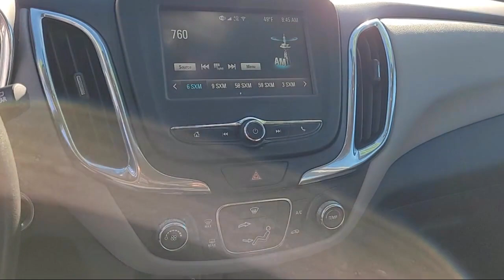2018 Chevrolet Equinox Sport Utility LS Sacramento Roseville Elk Grove Folsom Stockton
2018 Chevrolet Equinox Sport Utility LS Stock Number: C43290A Vin:2GNAXHEV4J6102744.